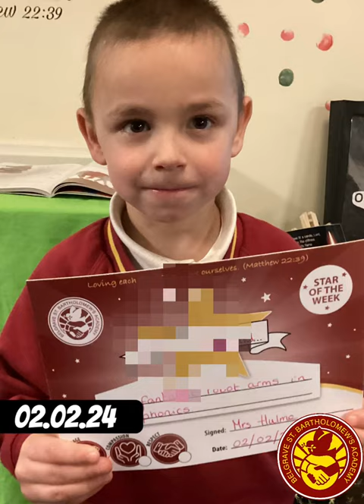⭐️ Star of the Week ⭐️ | Created by Oscar | 02.02.24